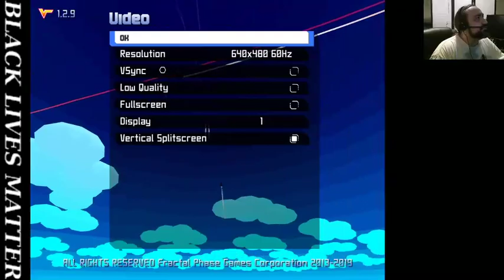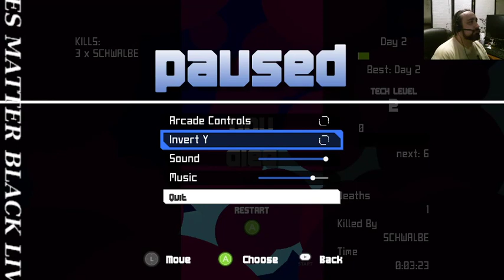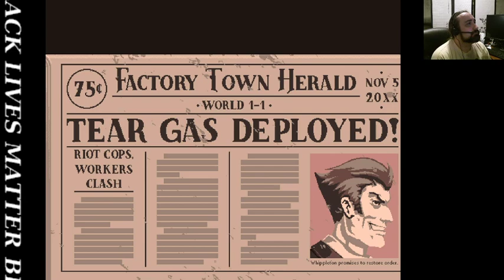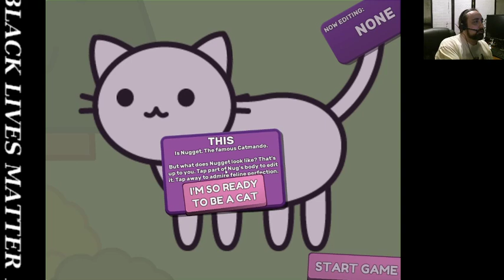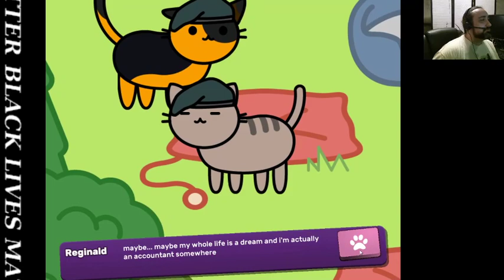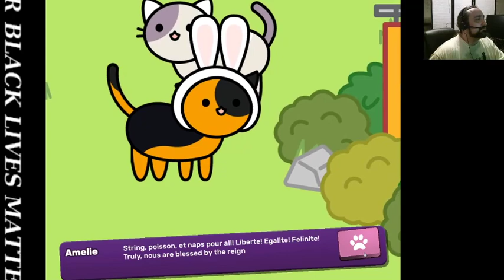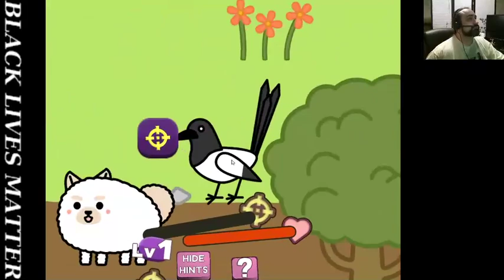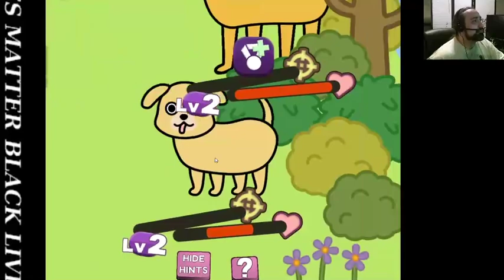itch.io and Humble Racial Justice Bundle Games I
I bought the itch.io Bundle for Racial Justice and Equality and the Humble Fight for Racial Justice Bundle, and now I have to play through a million games

This session:
Fat Bear Week (menu layer issues, couldn't start)
Sky Rogue (fun, should switch from gamepad to actual joystick)
Anodyne (OBS couldn't capture)
Tonight We Riot (fun and definitely not a depressing reminder of reality)
The Quiet Sleep (OBS couldn't capture)
Catlandia: Crisis at Fort Pawprint (no screen resolution options made play awkward)